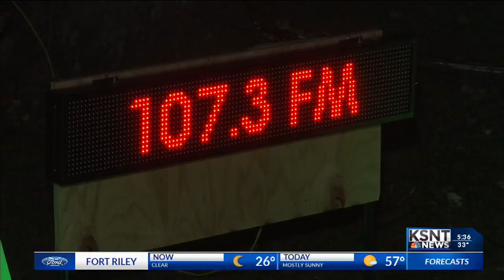Cortez Holiday Light Show kicks off Saturday